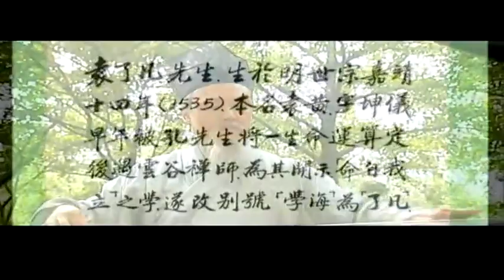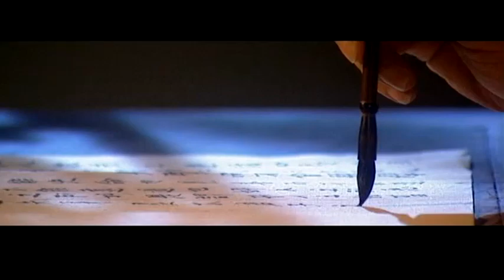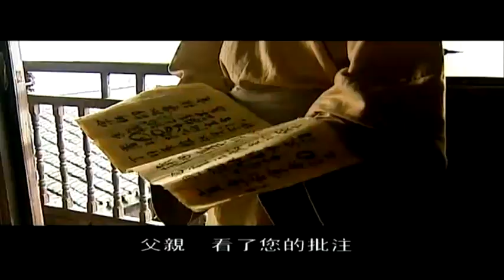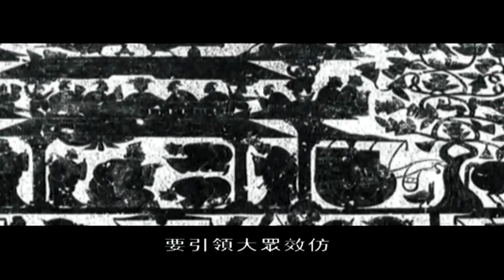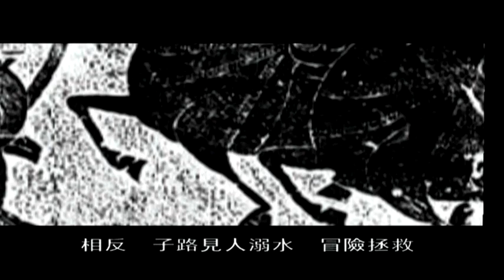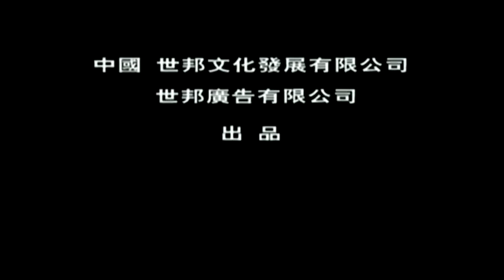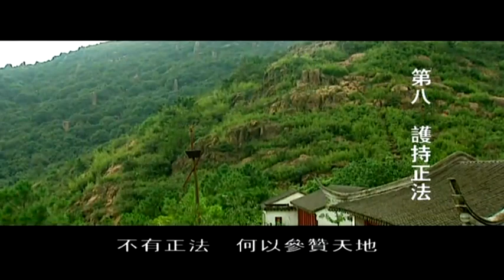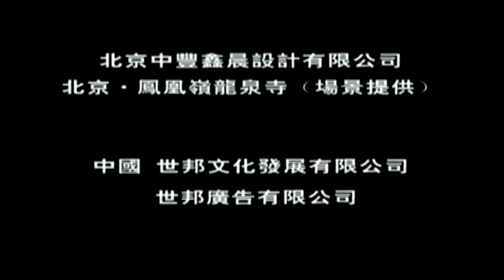了凡四訓電影最清晰全長版。閩南語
淨空老法師總顧問。達式常主演
00:00 立命之學
48:15 改過之法
1:14:58 積善之方一
2:14:06 積善之方二
2:26:08 謙德之效